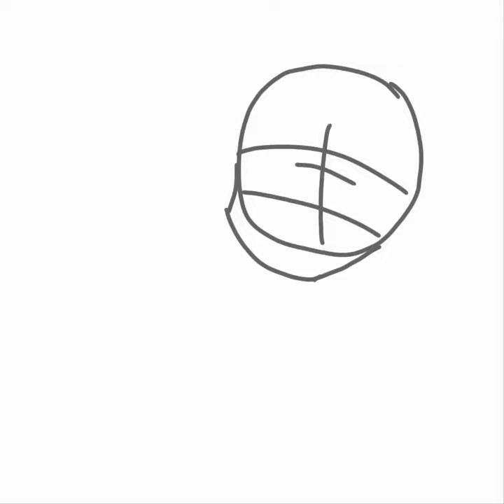Un mini dibujo para Mari y Angel sweet🤗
Ship ?